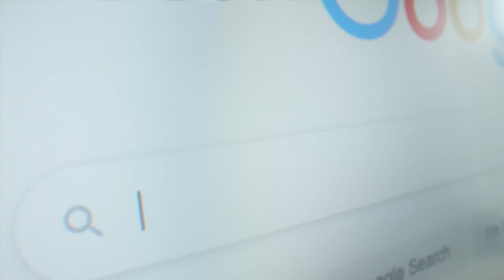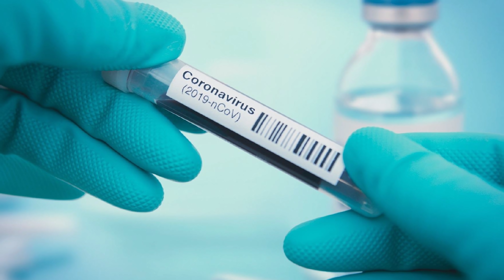As boas notícias sobre o coronavírus que nos fazem ter esperança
Basta ligar a TV, para se deparar com diversas notícias ruins envolvendo o coronavírus. São milhares de vítimas ao redor do mundo, e até agora, não conseguiram descobrir uma vacina eficaz. Porém, em meio à tantas coisas ruins, existem notícias positivas que nos fazem ter esperança de um futuro melhor.

Ficha Técnica:

ROTEIRISTA: Mateus Graff / EDITOR DE VÍDEO: Rafa Oliveira / ILUSTRADOR (THUMBNAIL): Katira / DIRETOR DE FOTOGRAFIA: Gabriel Cunha  / CAPTAÇÃO E EDIÇÃO DE ÁUDIO: Jefferson Oliveira / OPERADOR DE CÂMERA E STEADICAM: Carlos de Freitas Santos / SEGUNDO ASSISTENTE: Danyllo Freitas / DIRETOR E PRODUTOR: Augusto Ijanc / COORD. TÉCNICO YOUTUBE: Muryllo Vilela / CHEFE DE REDAÇÃO E REVISÃO: Priscilla Bernardes / PRODUTOR EXECUTIVO: Luiz Phellype Alves